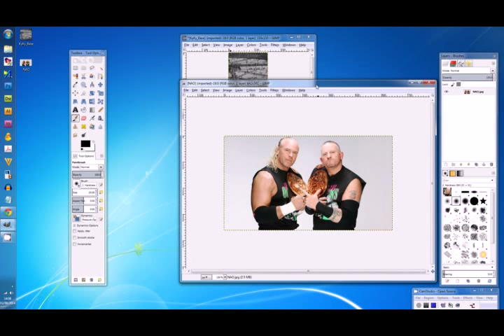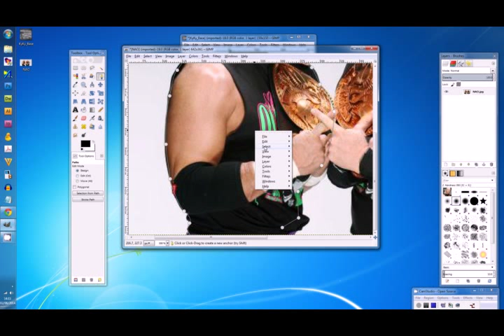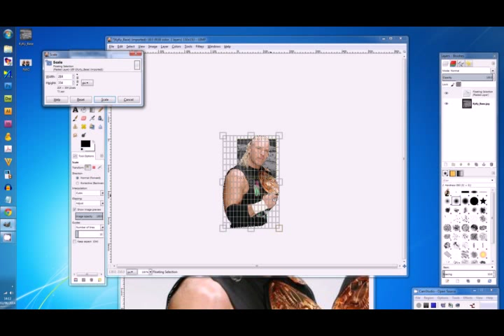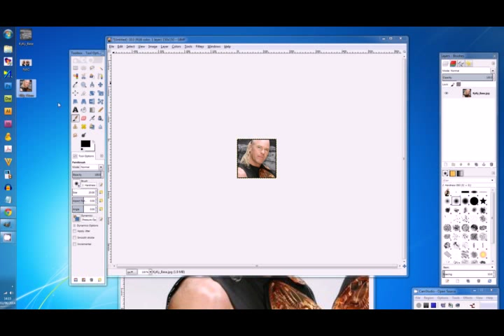Creating Worker Images (GIMP)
How to cut worker images for real world mods using GIMP 2.8.